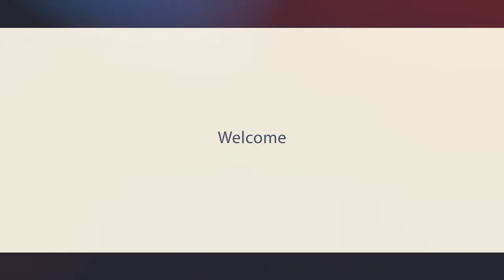Kecamatan Glagah - Festival Kuwung 2017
JANGAN LUPA !!

Let's come to Banyuwangi, East Java Province, Indonesia,
Culture Banyuwangi, Banyuwangi Art, Places of Interest in Banyuwangi, Banyuwangi Culinary, Banyuwangi Festival, Adventure in banyuwangi. And many others
WONDERFUL BANYUWANGI